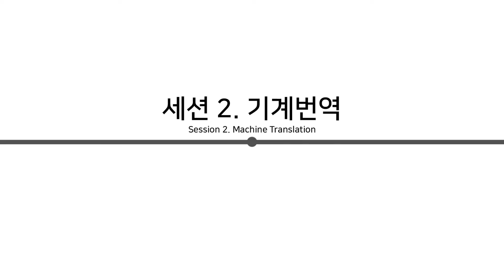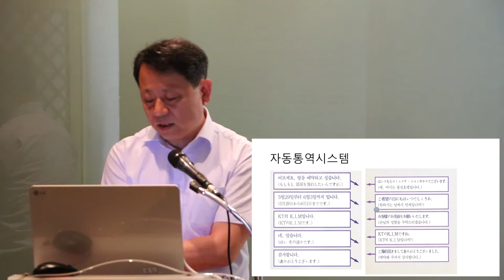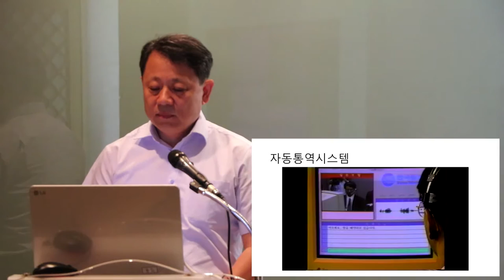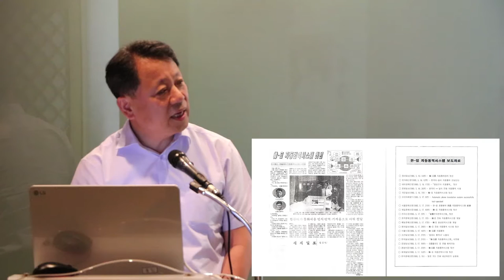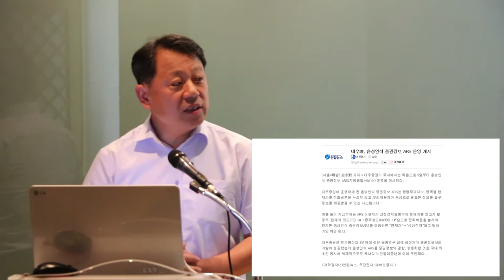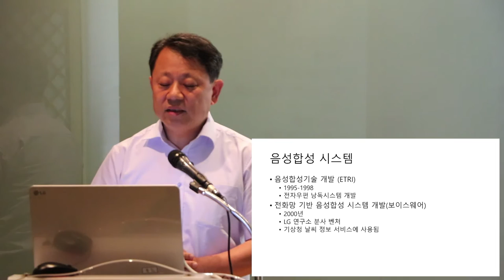[ComputerHistory-2016] 세션 2-3: 자동통역 | 구명완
- 2-3. 자동통역 -

ㆍ구명완 (서강대학교 컴퓨터공학과 교수)
ㆍ주최: 컴퓨터 역사 연구그룹
ㆍ주관: KCC (한국컴퓨터종합학술대회), KIISE (한국정보과학회)
ㆍ후원: 넥슨컴퓨터박물관

- 2-3. Automatic Translation -

• Koo, Myoung-Wan (Sogang University, Computer Science and Engineering)